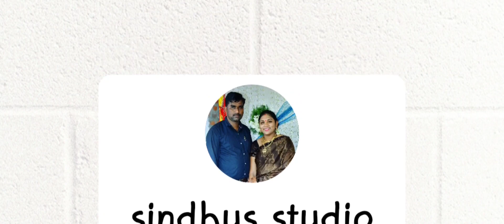|| Husband and wife kirak comedy entertainment in telugu || 👍🙏